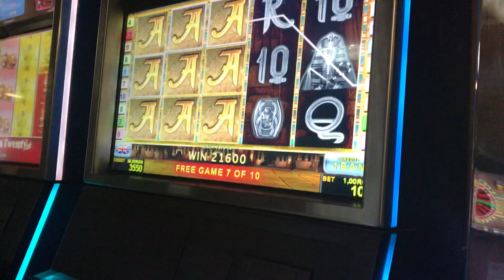Păcănele Specială panou A